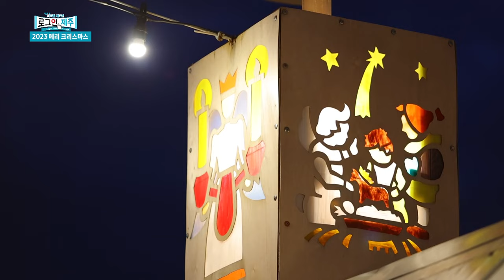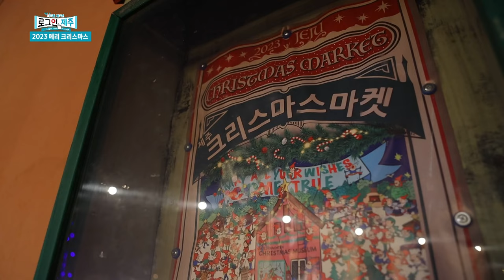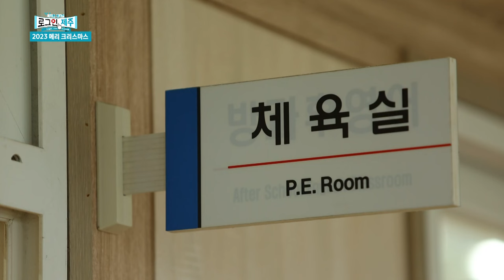2023 메리 크리스마스 분위기 물씬 느껴지는 곳으로 gogo~!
연말연시 크리스마스 분위기 물씬한 이 때
좌선생이 찾아간 크리스마스 분위기가 가득한 장소가 있다?
특별한 선물 가득한 크리스마스 즐기는 현장으로 떠나봅니다!